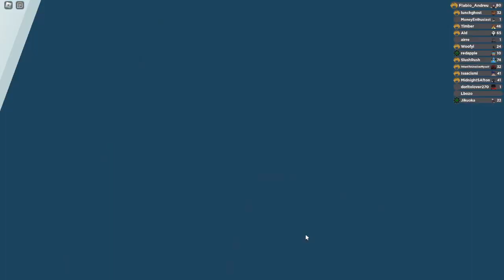Making My Friends Play Loomian Legacy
✧ OTHER CHANNELS